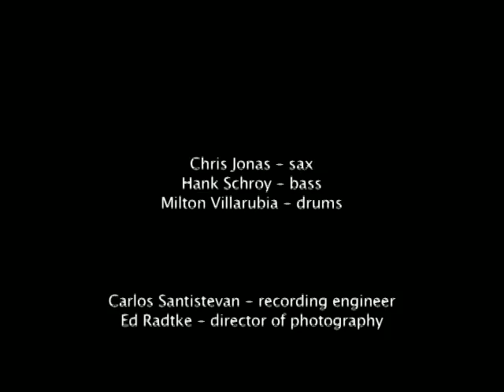"Nature Trail" by Chocolate Bunnies - composed by Chris Jonas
Chocolate Bunnies is a sax trio based out of Santa Fe, New Mexico. The group features: Chris Jonas (sax), Henry Schroy (acoustic bass) and Milton Villarrubia, III (drums). This video was recorded at High Mayhem Studio in Santa Fe, New Mexico on Dec. 19, 2009. The piece "Nature Trail" was composed by Chris Jonas. Thanks and hope you enjoy.